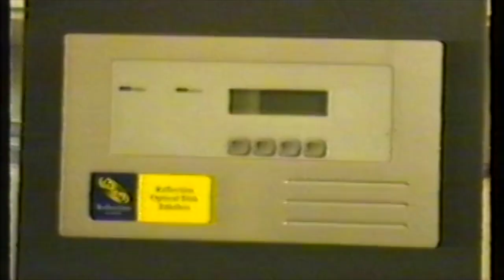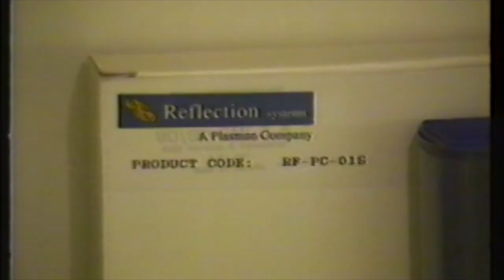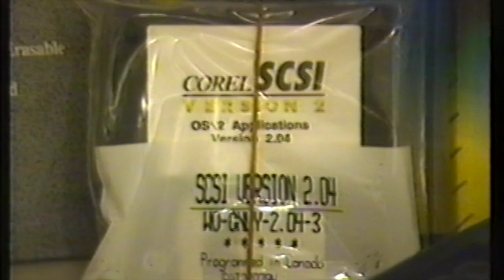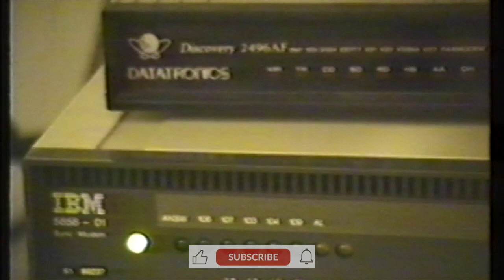Exploring the Plasmon Reflection Systems Jukebox: 1994 Storage Tech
Join us on a nostalgic journey as we showcase the revolutionary Plasmon Jukebox from 1994. This video delves into the features and functionalities of one of the most advanced optical storage solutions of the era. Watch as we explore its high-capacity worm drive technology, sleek design, and the innovative ways it managed data storage. Whether you're a tech enthusiast or just curious about 90s technology, this detailed look at the Plasmon Jukebox will take you back to a pivotal moment in data storage history.